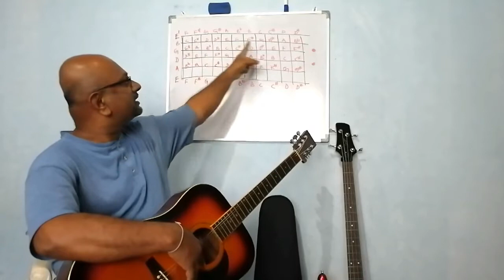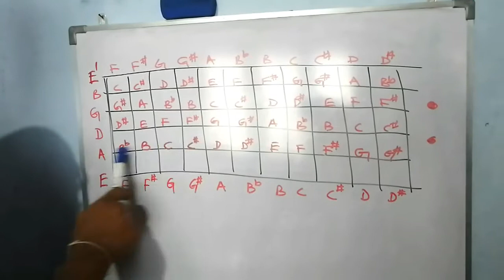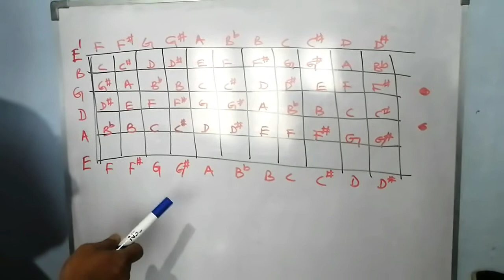Sisiliya Sinhala Lead Guitar Lesson | Lesson 04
Sisiliya Lead Guitar simple lesson for you.
and Comment for more videos like this.